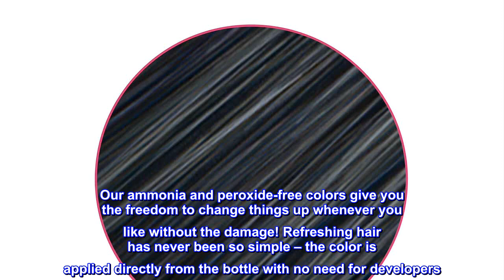Great product - Clairol Professional Jazzing Semi Permanent Hair Color for Gray Coverage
DESCRIPTION
Clairol Professional Jazzing translucent shades spice up colored, permed and relaxed hair
BENEFITS
Can be used as temporary hair color immediately after a relaxer service
SUGGESTED USE
Apply directly from bottle to towel-dried hair in sections. Process for 5-10 minutes

Clairol Professional Jazzing
Temporary or Semi-Permanent Hair Color
Spice up your hair with Jazzing’s gentle, shiny and poppy shades. Our ammonia and peroxide-free colors give you the freedom to change things up whenever you like without the damage! Refreshing hair has never been so simple – the color is applied directly from the bottle with no need for developers. Perfect for enhancing, refreshing, brightening and conditioning your hair.

Love it

I love this product and you can’t beat the price. It’s quick and easy to use and the blue black is beautiful and natural looking.